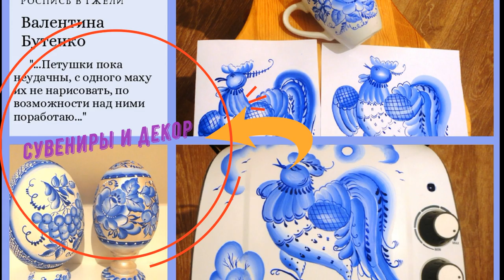Работы учеников с онлайн-курса "Роспись в стиле гжели"